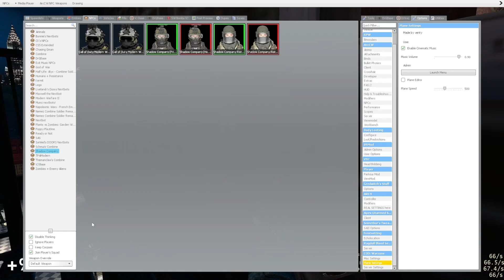gmod war against the combine battle for the apartments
it is war!